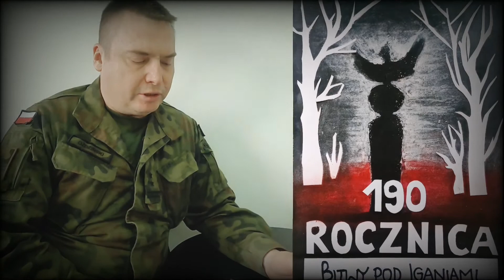"Bitwa pod Iganiami" - wiersz konkursowy GOK Chodów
Autor wiersza: Michalina Stańczuk
Czyta:  ppłk mgr inż. Michał Ożdziński - Wojskowy Komendant Uzupełnień
Wiersz biorący udział w konkursie "190 Rocznica Bitwy pod Iganiami" organizowanego przez GOK Chodów. W tle widać prace konkursowe w kategorii plastycznej.